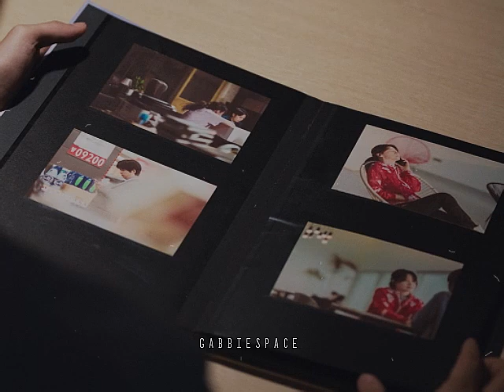Inspector Koo/구경이 • Koo Kyung Yi x Santa | Television Blonde - Freaks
Audio: Television Blonde - Freaks
Ship: Koo Kyung Yi x Santa / appleboycat x santa
Edited by _gabbiespace

Play it on 480p!

PS. Stream Inspector Koo NOW!!